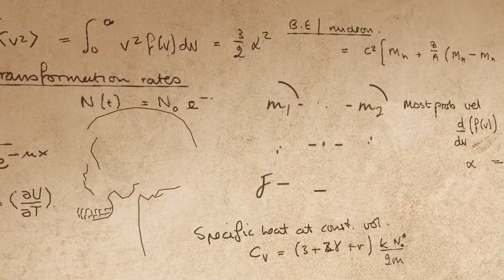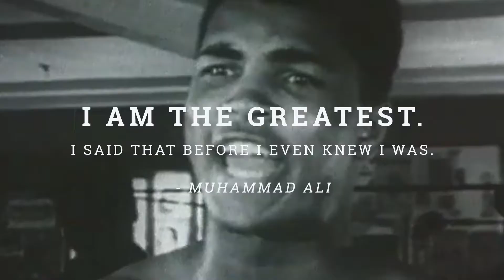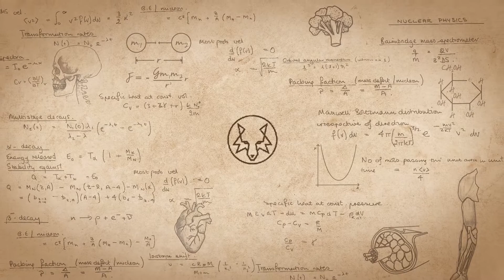Cristiano Ronaldo: Self Belief Or Arrogance? - 3 Tips From CR7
If you don't believe in yourself, no one else will.

Cristiano is an impressive dude.
He won the Ballon d'Or 5 times, he has been celebrated as the top scorer 15 times in his career and he won the Champions League with Real and ManU 4 times.
What few people know though, is that Cristiano Ronaldo was actually born in poverty on an archipelago called Madeira.
And only with incredible ambition, will and belief in himself he managed to get out of this slumb.
But we also have to realize that there's a fine line, between self belief and arrogance.
Here's three key lessons that we can learn from Ronaldo.

I've watched a couple documentaries about Ronaldo, what you will find is that 1. Cristiano has a tendency to freaking cry a lot, 2. Cristiano loves his family and 3. Ronaldo has an incredible will to win.
The movie of Ronaldo starts with the following words:
Winning: that's the most important for me.
Cristiano plays games with injuries and feels an incredible obligation to his country, manager, family and team.
This need to win, was fostered when Ronaldo was living in poverty.
Everything Ronaldo has to this day was made through winning.
Cristiano simply has to win to maintain his lifestyle. Winning stems from a necessity, in his case.
CR7's dad went to war and came back with an alcohol addiction, probably suffering from PTSD.
Cristiano had to win to create a life for himself and his family. There was no other option.
The first lesson that we can learn from Ronaldo is necessity.
Take risks, create deadlines and social pressure to foster necessity in your life.
This is the only thing that will keep you going.

Due to this necessity and early experiences with football, Ronaldo had to develop a mindset of greatness.
He's not afraid to state multiple times that he's the best footballer in this world.
But this isn't really arrogance, which definition is an overbearing pride.
The saying that he's the best footballer is merely a fact, as Ronaldo has won the Ballon d'Or multiple times.
He truly is the best footballer in this world.
But I am pretty sure that Cristiano has called himself the best footballer years ago, when he wasn't the best.
Or as Muhammad Ali said: I called myself the best even though I wasn't.
The truth is that you have to believe in yourself if you want to achieve anything extraordinary in this world.
Ronaldo is an extreme example of self-belief.

Love or hate Ronaldo, but you can't lie that he's great at what he does.
His accomplishments truly speak for himself.
He got a great athletic body and is the freaking top player of Portugal.
You can only develop this ability by hours and hours of deliberate practice.
Self-belief is arrogance when your actions don't match your belief.
Imagine Cristiano Ronaldo telling the audience "I'm the best footballer", but he then would play video games all day long.
If Cristiano Ronaldo states that he's the best and then goes on to win the Ballon D'or, he was just stating the facts.
Of course this is not humble behaviour, but this self-belief is what's the driving force of his actions.
Stop trying to please everyone, believe in yourself and then act accordingly.

Cristiano Ronaldo is not perfect.
He lost hundreds of games, missed thousands of shots, probably made a child with a waitress while drunk and cries like a woman all the freaking time.
Yet all these setbacks didn't stop him from making a name for himself.
The poverty created a necessity in him, which fostered great ambition.
For that ambition he needed self-belief, which most importantly, lead to action.
Action and self-belief have to go together, because if they don't, you look like an arrogant prick.
Who cares if you say loud that you're gonna be a millionaire if you're ready to work 80+hours a week for 10 years.
You can say that you want to be in great shape, if this makes it more likely for you to spend at least 3 hours a week in the gym for a couple of years.
The actions have to match your belief.
Don't worry about offending someone, you can't please everybody.
Now what you're waiting for, you got great stuff to do!